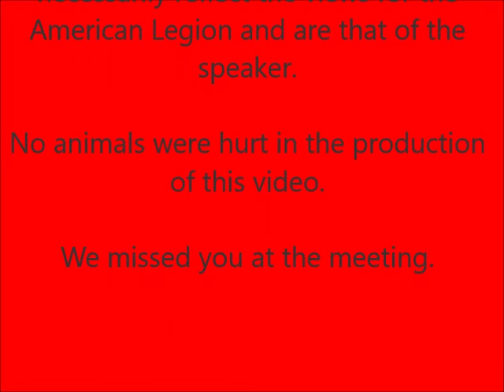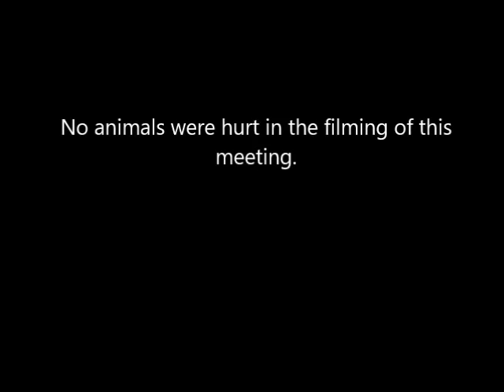May 2, 2017 meeting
The meeting of American Legion Post 118, Elk Plain, Washington held May 2, 2017.